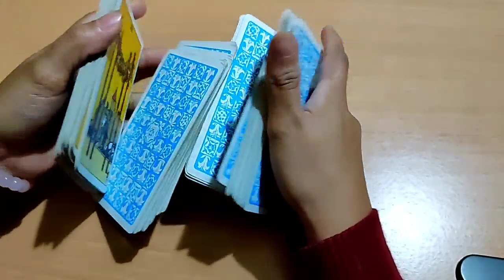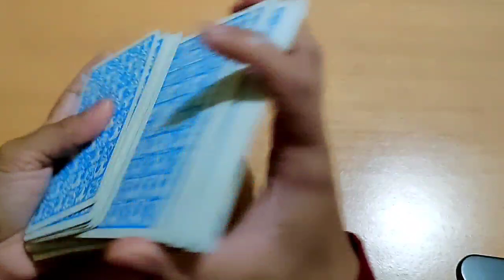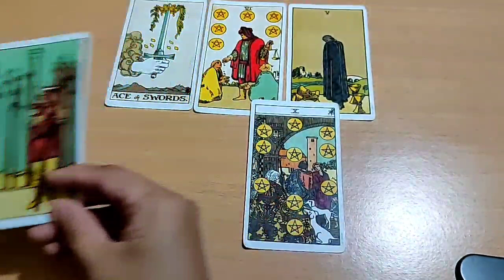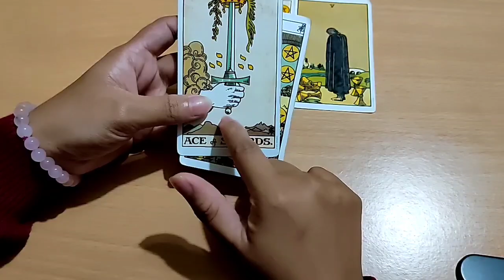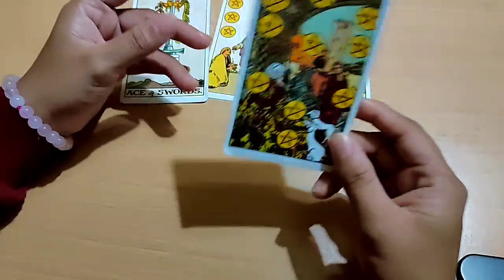Meena Rashi💖September Love Predictions💖in Kannada 2022